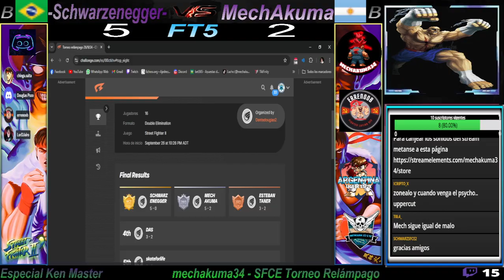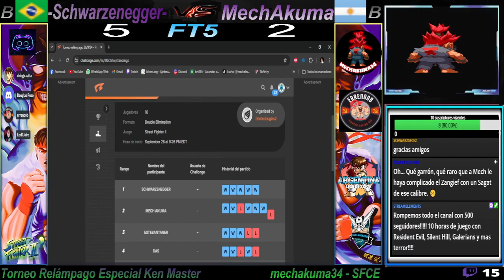SFCE Torneo Relámpago